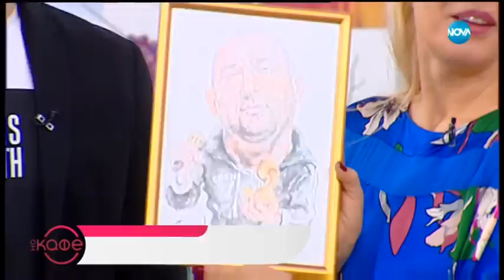"На кафе" с Боби Ваклинов (22.01.2019г.)